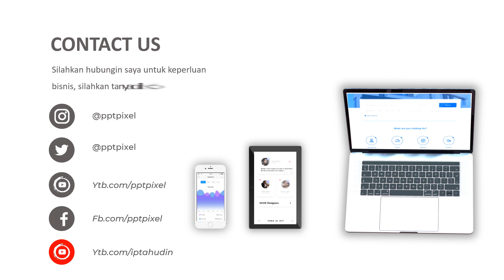Jasa Video Animasi Event Kementerian Agama, Ceramah Agama Islam, Kajian Islam, Tausiyah, Iduladha, B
Jasa Video Animasi Event Kementerian Agama, Ceramah Agama Islam, Kajian Islam, Tausiyah, Idul adha

           KUMPULAN CONTOH VIDEO KAMI
2. CONTOH VIDEO FASHION SHOW
5. CONTOH VIDEO PERSONAL BRANDING
7. CONTOH VIDEO COMPANY PROFILE
8. CONTOH VIDEO PROMOSI MASAKAN
9. CONTOH VIDEO IKLAN KENDARAAN
10. CONTOH VIDEO UCAPAN, UNDANGAN